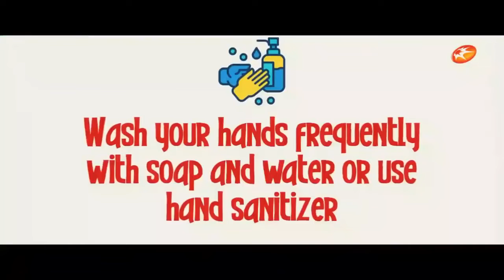NEDU WAZOBIA FM - ALHAJI MUSA VS OGA LANDLORD